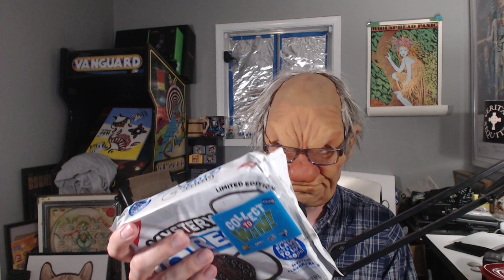ASMR* Mystery OREO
Unk is back at it with another famous ASMR vidya.
He tries to guess the new OREO flavor.